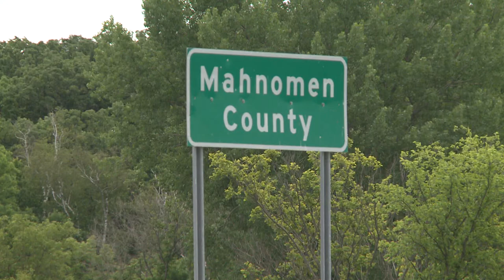Mahnomen MN Tornado Destroys Home